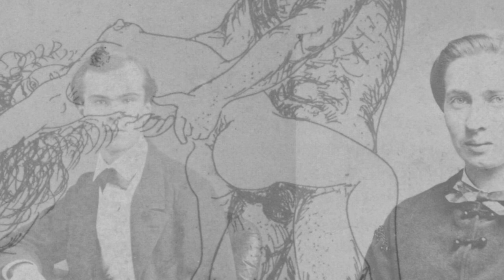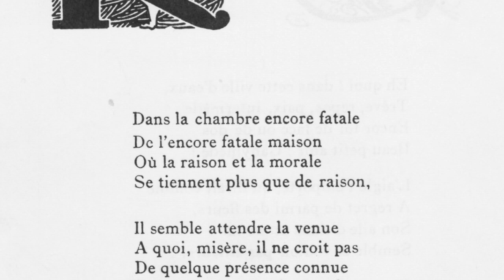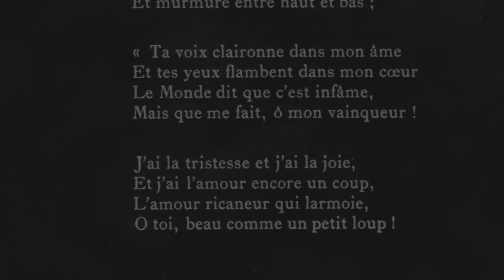THE MISZ - Verlaine Et La Belle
From: Jan Van den Broeke ‘LOST AND LATEST’ album.

A collection of previously unreleased, rare, remixed, lesser known and… brand new tracks.
(Re)mixed and (re)mastered by Jan Van den Broeke in 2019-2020.

EV18 / EE Tapes October 2020
Album limited to 250 copies on 180 gm vinyl.

A5 THE MISZ - Verlaine Et La Belle
(1985)

Joëlle De Bock: vocals
Dries Dekocker: bass, vocals, percussion, flutes
Jan Van den Broeke: TR606, electric guitar, voice